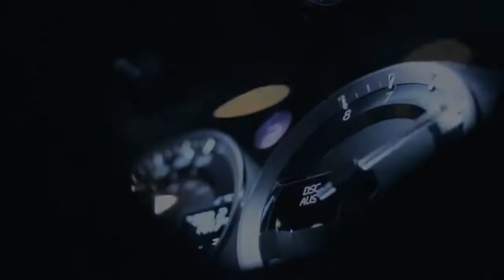The 2012 Aston Martin V8 Vantage